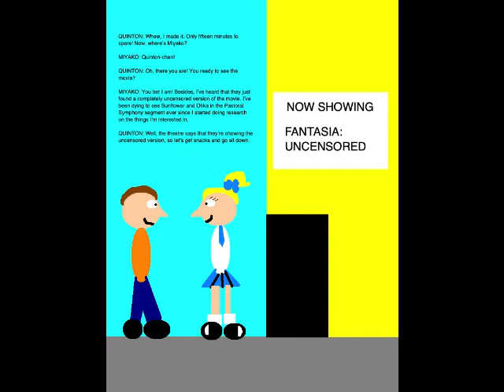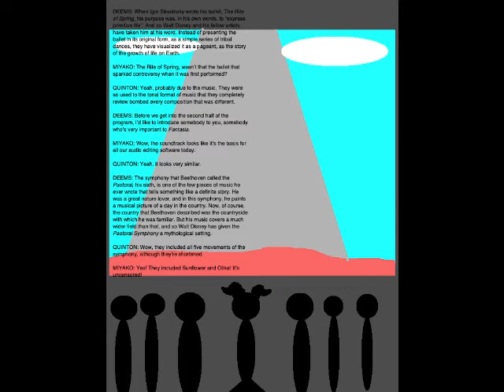Quinton's Animation Extravaganza Episode 115 - Movie Time!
We conclude Week 23 of QAE with Episode 115. Set on February 8, 2019, this episode is where Miyako and I go see an uncensored version of Disney's Fantasia. At eight minutes and twenty-seven seconds, this is the longest episode of QAE, surpassing Episode 105 by only four seconds. I apologize for posting this video a little late, but my Blu-Ray drive was being a brat last night and I have no idea what the problem is. Thankfully, I don't need it for QAE, so I can put any future projects aside, while I do this one.